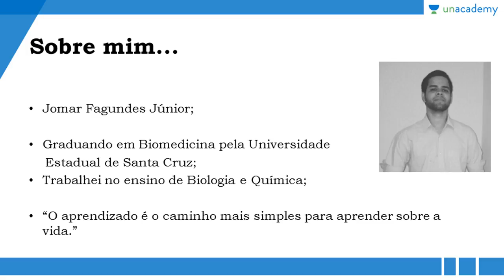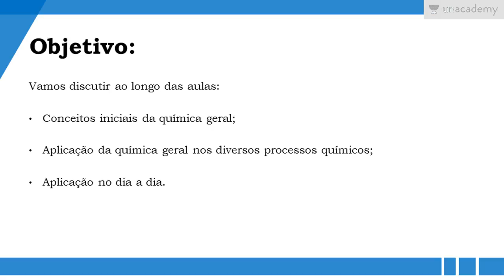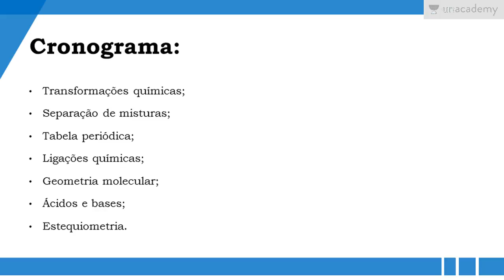Preparatório para o Enem Química Geral Aula Introdutória Jomar Junior